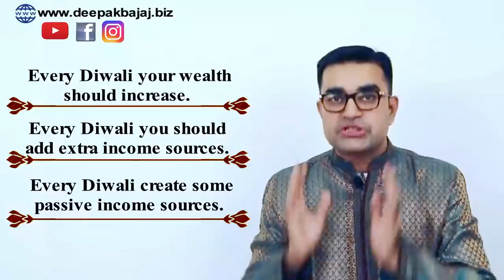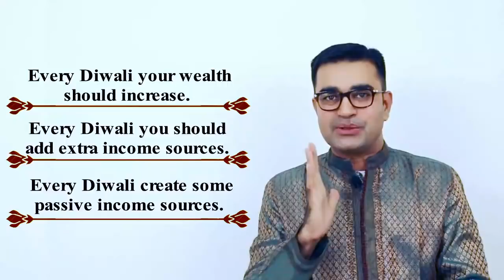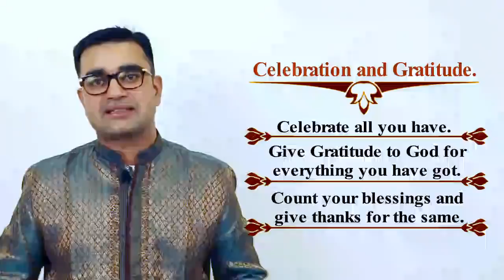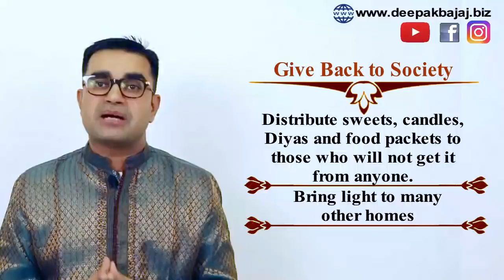हर दिन Diwali होगा अगर करे ये 7 काम l Diwali Spacial by Deepak Bajaj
In this video deepak bajaj talking about how this diwali will be our super happiest and super successful diwali in life. Deepak Bajaj talking many powerful tips and ways how we can change our future do add some new habits in our life that will totally transform our life watch this video till end and don't forget to subscribe and sharing.

Watch this video Till End and Learn The Best Tools With Deepak Bajaj & keep growing.
Deepak Bajaj is there to help you in
fulfilling all your dreams through his Live Workshops, speeches, videos, books and high performance coaching.

for cutting edge tools and latest information on our upcoming Live training events.

BUY OUR NEW EDITION BOOK
BE A NETWORK MARKETING MILLIONAIRE( NEW EDITION )